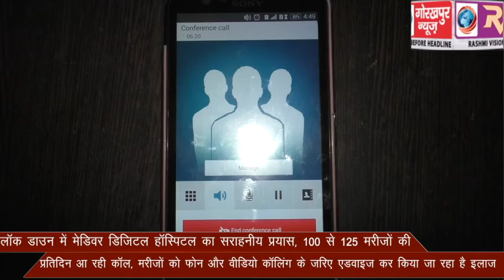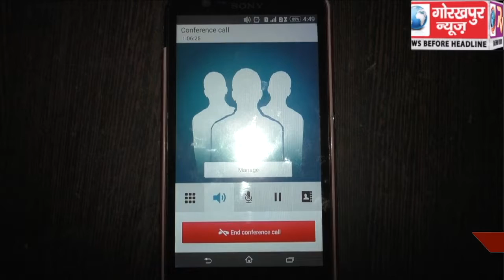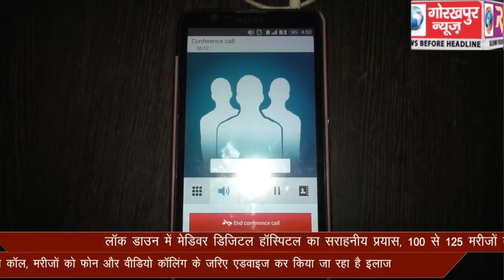लॉक डाउन में मेडिवर डिजिटल हॉस्पिटल का सराहनीय प्रयास, 100 से 125 मरीजों की प्रतिदिन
लॉक डाउन में मेडिवर डिजिटल हॉस्पिटल का सराहनीय प्रयास, 100 से 125 मरीजों की प्रतिदिन आ रही कॉल, मरीजों को फोन और वीडियो कॉलिंग के जरिए एडवाइज कर किया जा रहा है इलाज